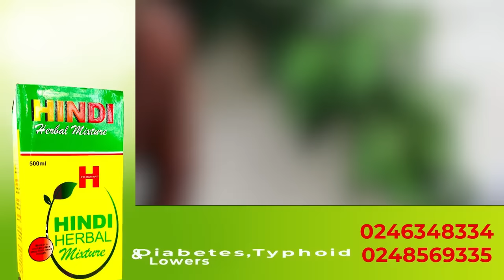I’ll cυrse Ken Agyapong if he mεss up–Kwaku Bonsam reacts to Ken; Lilwin as MP, Bawumia,Mahama &Prez